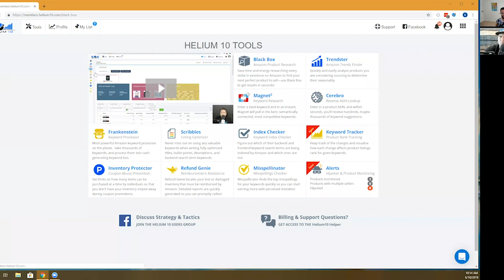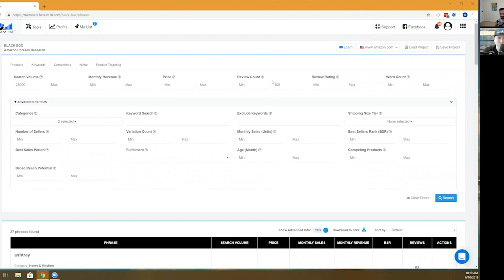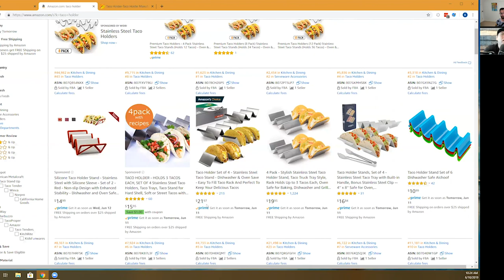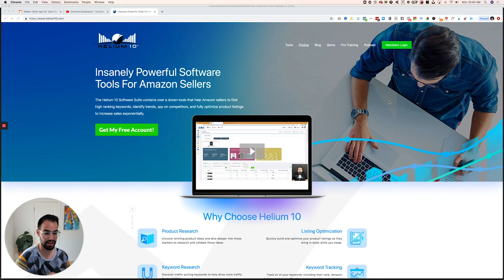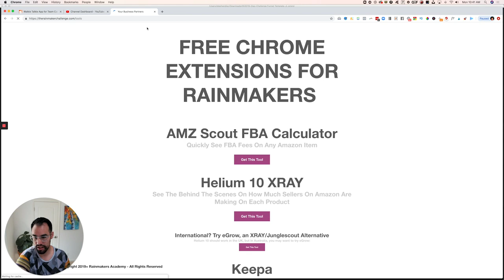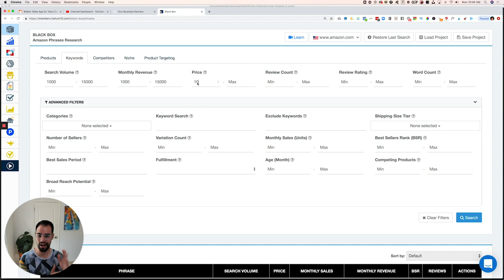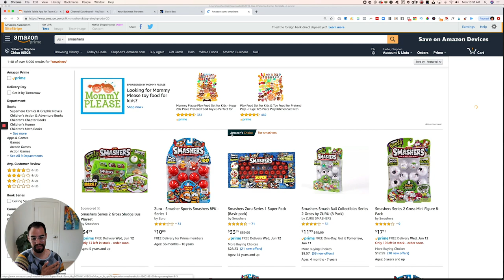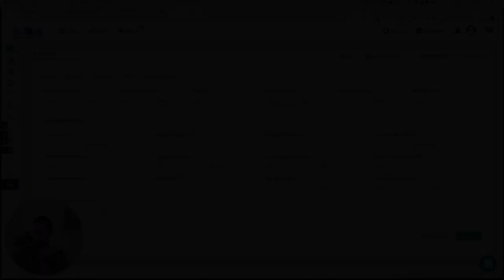Helium 10 Black Box - Profitable Product Research for Amazon FBA Sellers in 2019 [Full Walkthrough]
How To Get Discount on Helium 10 Platinum Plan (and use this new powerful keyword research tool for Amazon FBA):

Step 2: Use your favorite code below :)

In this Rainmakers exclusive training I go on with Bradley of Helium 10 who walks us through how to use this powerful new tool (Black Box) for Amazon FBA sellers. This tool is an absolute game changer when it comes to the product research phase of your Amazon FBA business.

Want MORE in depth Amazon FBA training? Join the next 7 Day Rainmaker challenge, a 7 day intensive that will take you from total beginner to pro with Amazon FBA.

This video was edited by Video Husky, a subscription video editing service for YouTubers and Content Creators. I highly recommend them, they're awesome.